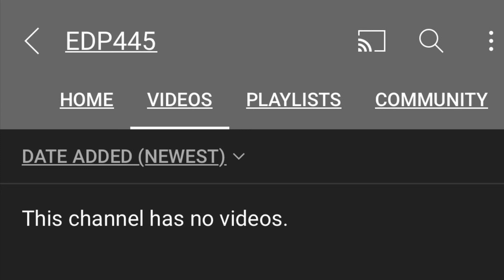And then there were none